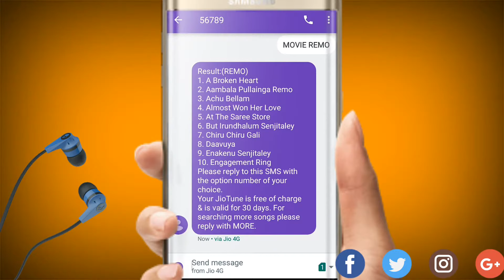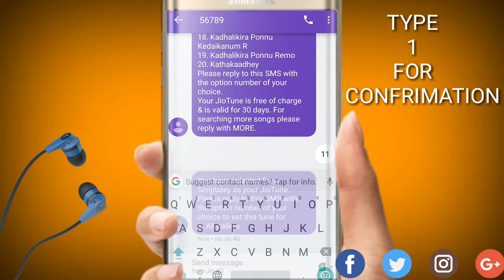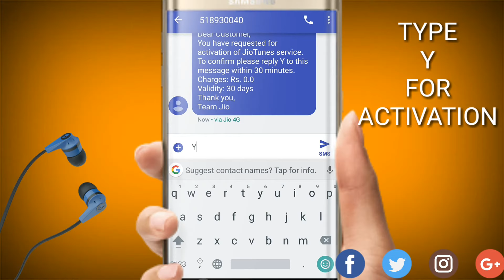How to set jio free caller tune | you don't need an app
How to set jio free caller tune
You don't need an app